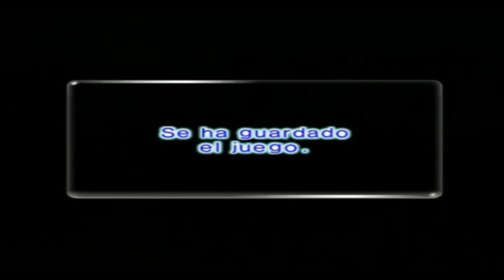Walkthrough - Pikmin 2 - #33